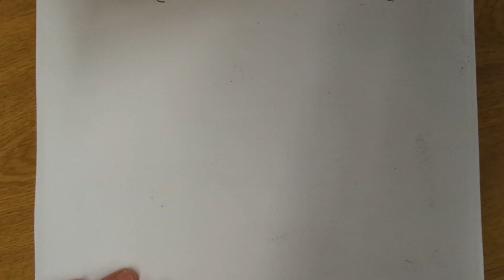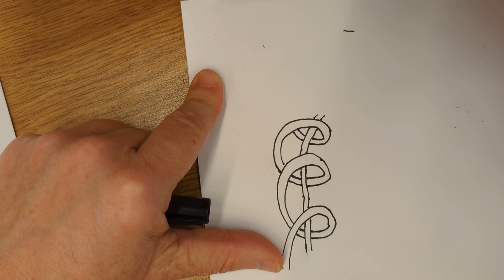coiling around part 1